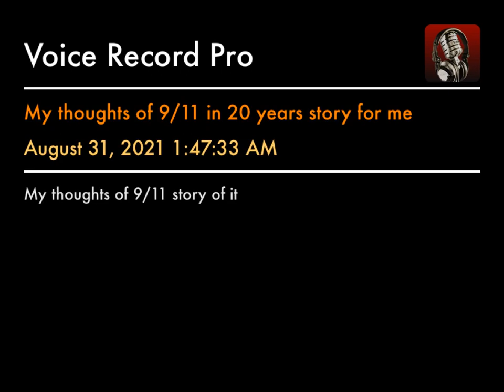My thoughts of 9/11 in 20 years story for me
My thoughts of 9/11 story of it